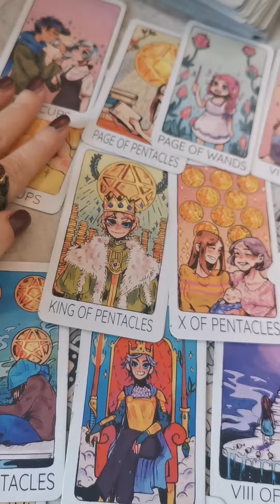Why Justine Gross died from trush chute fall? Who was involved?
New subscribes gets free reading and one who being new member with them.Tarot total sale till end year, 2QA for 10